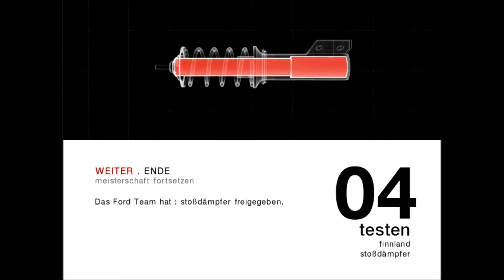Colin McRae Rally 04 2WD Leicht Test (Stoßdämpfer)